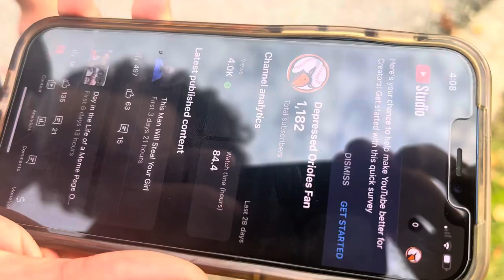Halo Theme- 1k Subscribers Special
We worked really hard on perfecting this legendary theme song!